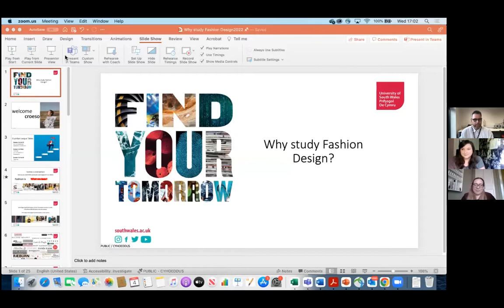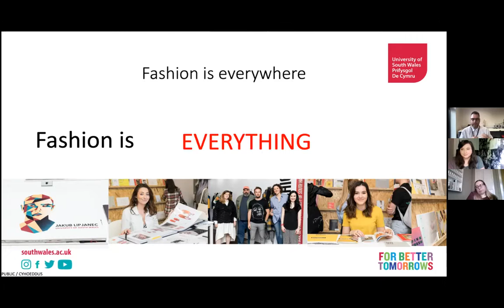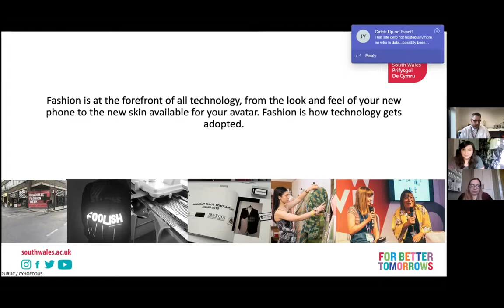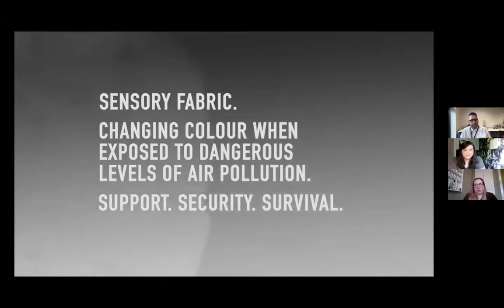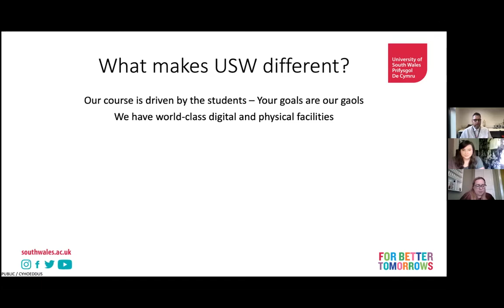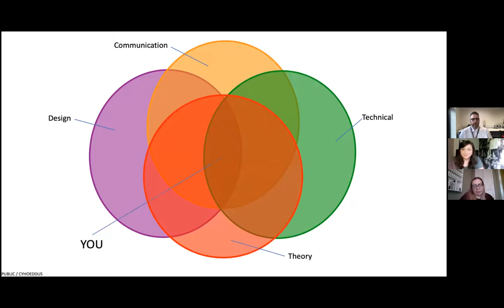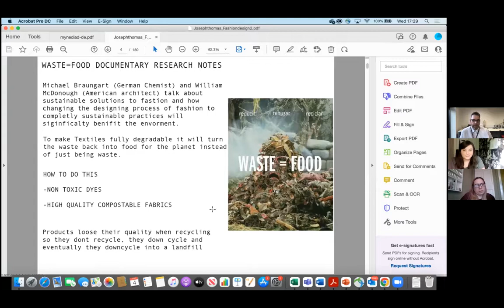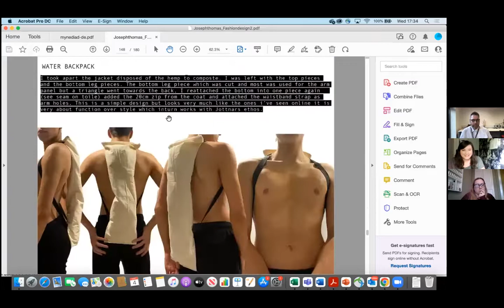Creative Futures 5 Fashion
This taster session aims to help students understand what it’s like to study Fashion Design at university and explore where their fashion dreams could lead to in the future